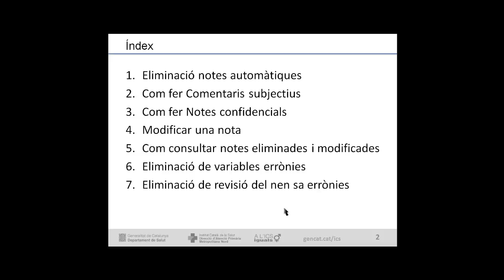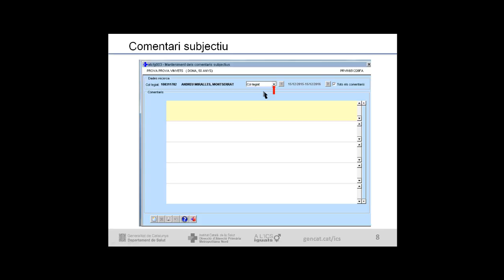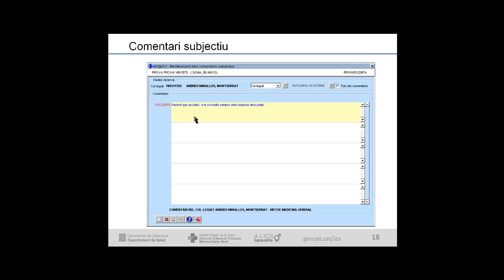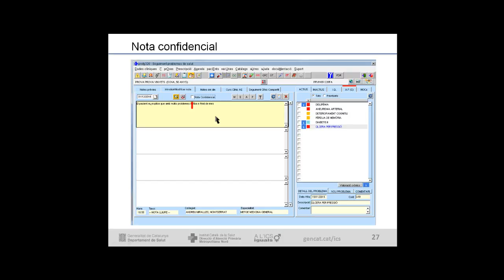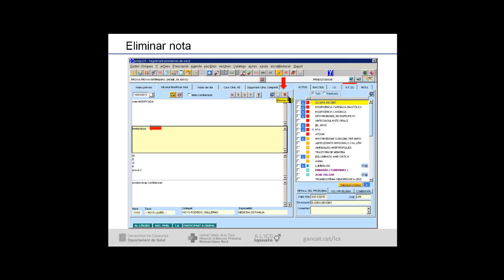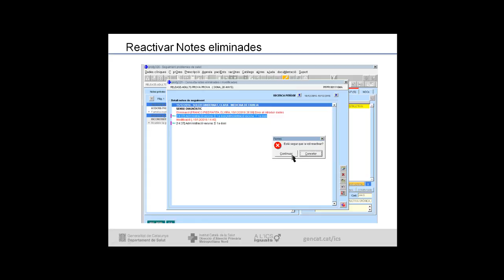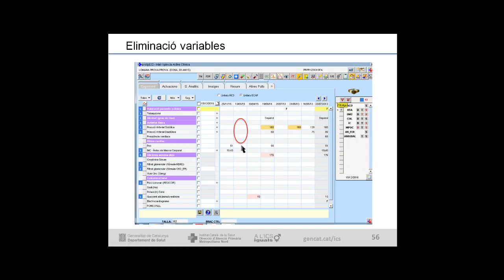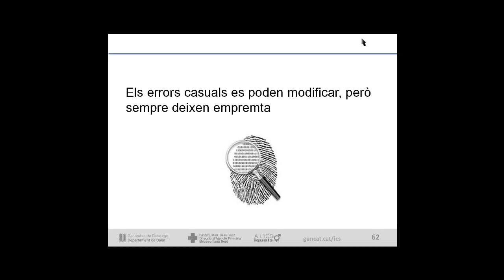Atenció Primària Metropolitana Nord. ECAP40. Seguiment clínic, modificacions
Aquest vídeo recorda com donar d'alta notes confidencials i comentaris subjectius i com modificar el seguiment clínic. És un extracte de la videoformació de la Metropolitana Nord del mes de desembre de 2016, presentada per la metgessa de família Elvira Franco, referent assistencial de la UGAP Arenys-Llavaneres.